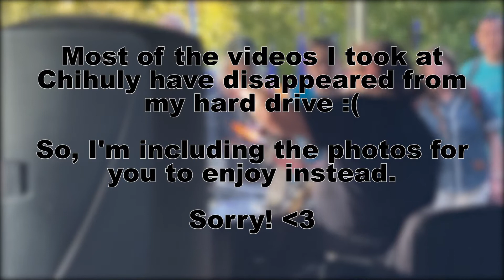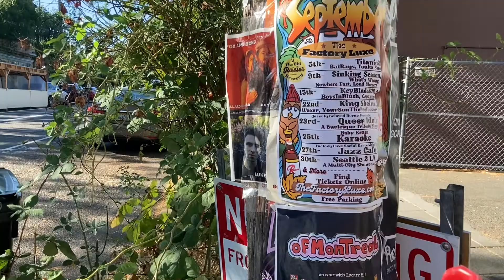VISITING THE SPACE NEEDLE AT SUNSET | Mini Seattle Vlog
Here's what I got up to in my last few days in Seattle!

Chapters:
00:00 Intro
00:28 Chihuly Museum
01:33 Space Needle at Sunset
02:24 Exploring More of Seattle
03:09 Outro